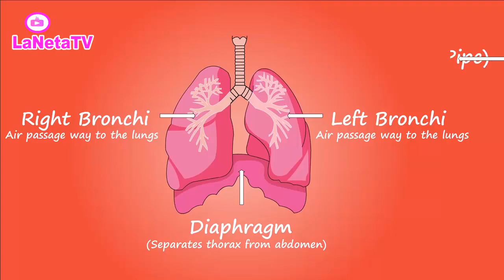3 plantas que puedes preparar para limpiar y purificar tus pulmones - MejoraTuVidaTips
3 plantas que puedes preparar para limpiar y purificar tus pulmones - MejoraTuVidaTips